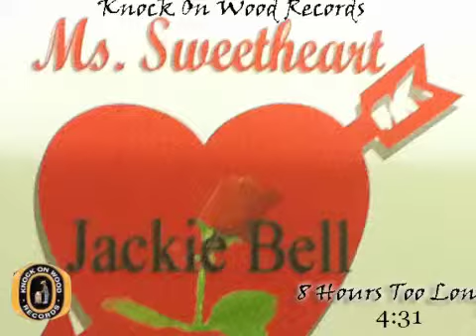Jackie Bell- 8 Hours Too Long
Produced by Mr. Woo, Arranged by Harrison Callaway
Wood Rat Publishing Company BMI